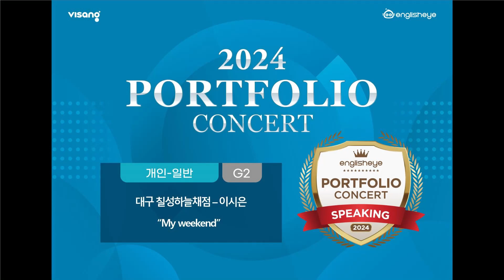2024 잉글리시아이 포트폴리오 콘서트 대구광역시 북구 칠성동2가 영어학원 칠성하늘채점 이시은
2024 잉글리시아이 포트폴리오 콘서트 대구광역시 북구 칠성동2가 영어학원 칠성하늘채점 이시은 - My weekend